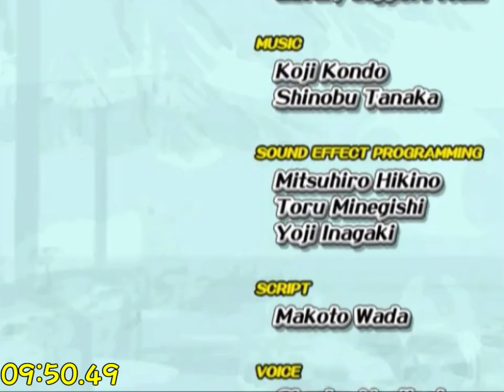[TAS]Super Mario Sunshine Arbitrary Code Execution Any% in 9:50.49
player: zelpikukirby, su
special thanks: sup39, Noki doki

Emulator: Dolphin 5.0 lua core
re-records: 45151

Uses credit warp by arbitrary code execution.
cutscene underflow glitch causes it.

explanation of cutscene underflow glich(quote from noki doki) "The game has 8 “slots” to store active cutscenes, numbered 0 to 7. It also keeps track of the slot number of the last cutscene that started and the slot number of the last cutscene that ended. When a cutscene starts, the last started cutscene slot number increases, cycles back to 0 if it would go past 7, and the new cutscene gets loaded into that slot. Once the cutscene ends, the last ended cutscene slot number increases in turn, becoming equal to the last started cutscene slot number. Since both slot numbers are equal, the game knows it ended as many cutscenes as it started, so there are no more cutscenes to process.
Since there’s usually no way to end more cutscenes than you start, and the slot numbers are being used in a cycle, any time the last started and ended slot numbers don’t match up, that must mean there are cutscenes left to process, even if the last ended cutscene seems to be ahead of the last started cutscene. But when a Shine Get cutscene starts during another cutscene, for some reason, it ends twice, leaving the game with -1 cutscenes left to play, which it sees as 8-1=7.
hat if you replay a cutscene in a different area than it was originally played? For most cutscenes, nothing interesting happens: either they play normally, or they end instantly, depending on whether the associated camera movement filename was overwritten in the transition or not. But some cutscenes retain a callback to execute before and after the cutscene (even if the camera movement couldn’t be found), and a pointer to a relevant object to be passed to the callback. Most notably, Shine spawns keep a pointer to the Shine being spawned.
At the beginning of a Shine spawn cutscene, its callback will lead to one of the Shine’s virtual functions, TMapObjBase::makeObjAppeared, being called. When replaying the cutscene with cross-area cutscene underflow, its Shine pointer will be stale and the virtual call can be redirected to arbitrary code. Let S be the Shine pointer; *S will be read as a pointer to the Shine’s virtual table, and *(*S + 0x100) will be set as the instruction pointer. "
setting right bell cutscene on slot4 while peach is kidnapped. the game has some delfino plaza status, each plazas objects have different memory address. so the value of right bell cutscene(8134A65C) while peach is kidnapped will be related turbo gate address while poluted piranha appearances on ricco harbor.
By looking turbo gate on screen, the value of (8134A65C) can be changed. so setting the value to be related to controller address.(this part was made by su)
at the last, get a shine while blue coin cutscene is playing. then input codes by 4 controlles for credit warp.(this part was made by su)

"cutscene underflow glitch" と呼ばれるバグを用いてコードを実行しエンディングへ到達します

ゲームにはムービーを管理するためのメモリスロットが8つ存在し、青コインムービー等を見ると順番に埋まっていき、全て埋まるとまた1から上書きしていきます。
このスロットはビアンコなどのステージに入るとリセットされますが、ドルピックタウンでは保持されます

通常ではこのスロットを余分に参照する事はありませんが、他のムービーが流れている時にシャイン取得をすると、まだ埋まっていないスロットも参照してしまい、大抵フリーズします。(スロットが8つ全て有効な値で埋まっていればフリーズしません)
しかしメモリを調整しておけばこの時に更なるバグを引き起こせ、これがcutscene underflow glitchです。

ドルピックタウンは街の状態(どろパックンがいる、ニセマリオがいる等)によって異なるメモリアドレスが割り当てられています。
ピーチ誘拐イベント中に右ベルのシャイン出現シーンを見ると、メモリに[8134A65C]という値で保存されますが、この値はリコにどろパックンがいるドルピックタウンでは"ターボゲートの描画"のアドレスとして使われています。
描画に関わるアドレスはそれを画面に映す事で値を調整可能なので、バグの利用には都合が良いです。
そこで、コード実行パートで青コイン×2、シャイン取得ムービーの計3つのムービーを見ても上書きされないよう、スロット4に右ベルシャインの出現シーンをセットします。

リコパックンが出現したら青コインムービーを真っ先に見ます。これは時間経過でコインが消滅した直後であればラクガキを1滴で消せて再びムービーを発生させられるからです。
壁の中から完全な状態の落書きを消すのは、壁に水が当たってしまう事が大半なので現実的ではありません。

青コイン消滅までの間に、ターボゲートを画面に映して[8134A65C]からの値をコントローラ関係のアドレスになるように調整します(この位置調整はsu氏制作)。

調整が完了したら画面外に持っていく事で値の更新を防ぎ、そのまま水面抜けで地下へ行きます。
地下からマンホールの端っこギリギリに位置取りすると土管内部へ引き寄せられることなく脱出用ジャンプが可能なので、それで建物内部の即死床へ移動。
青コインの消滅まで適当に時間を潰して、消滅した瞬間に落書きを消してムービー発生、その間に鐘の下のシャインを取る事でcutscene underflow glitchを発生させます。

スロット4に残っていた右ベルシャイン出現シーン[8134A65C]を読み取ろうとした際に、アドレス[8134A65C]の値がコントローラ領域のアドレス値になっているため、コントローラ入力をコードとして実行します。
ここでコントローラを4つ接続し、エンディングへ再生するようなコードとフリーズ回避のためのコードを入力し、エンディングへ到達できます(ここもsu氏制作)。